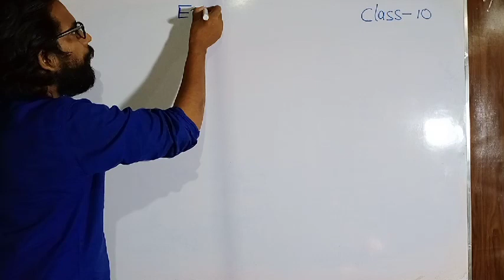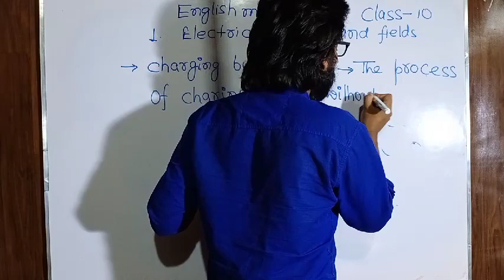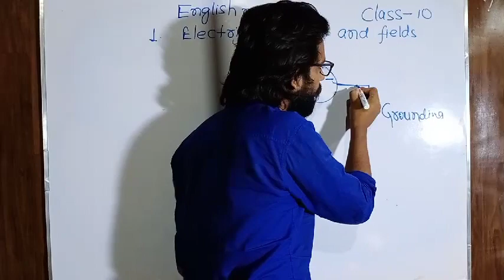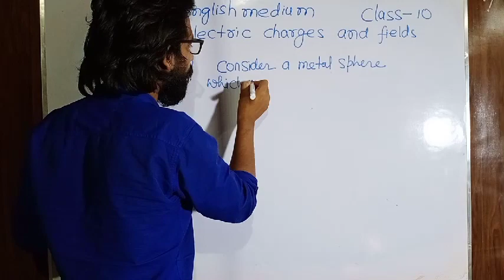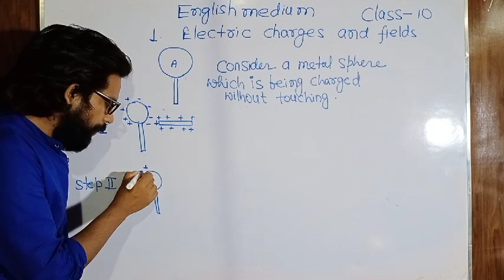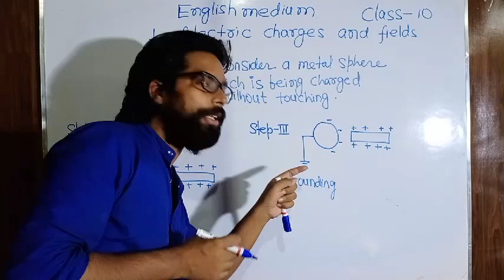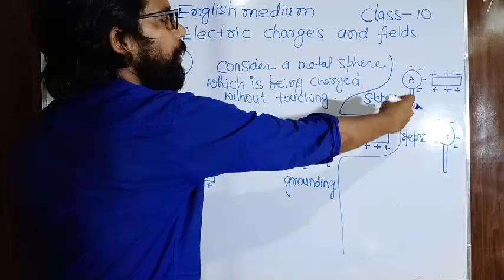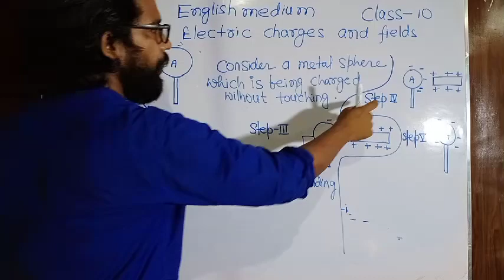Electric charges and fields ll English medium ll class 10 ll NK sir ll